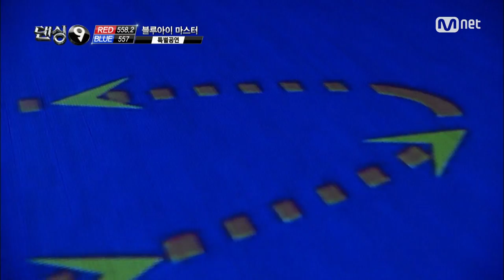[STAR ZOOM IN] SNSD Hyoyeon's Powerful Dance with EXO KAI · Lay (Preview Entries of 'Hit The Stage')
Mnet [댄싱9]중에서, 2013
SNSD Hyoyeon's Powerful Dance with EXO KAI·Lay (Preview Entries of 'Hit The Stage') 160725 EP.118